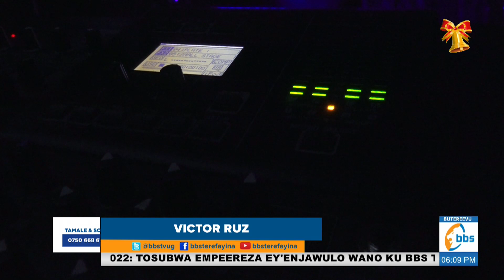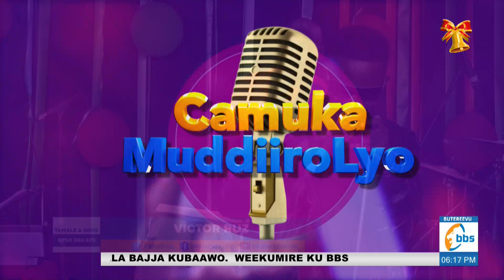Wansala, Victor Ruz agamba tayagala kwogera bigambo bingi ng’asobola okubikola, ogeza